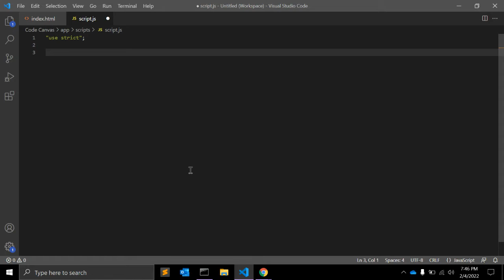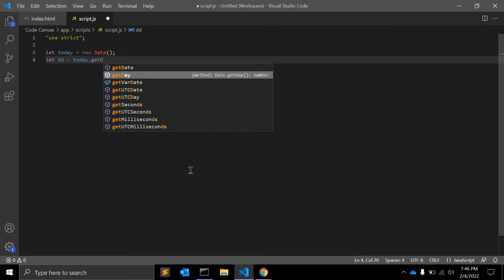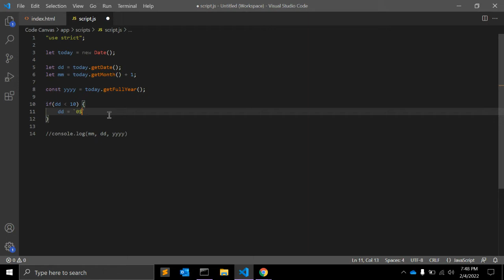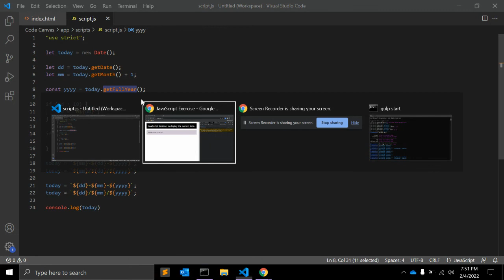Display the Current Date using JavaScript !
The getDate() method is used to get the day of the month for the specified date according to local time. The value returned by getDate() is an integer between 1 and 31.

The getMonth() method returns the month in the specified date according to local time, as a zero-based value (where zero indicates the first month of the year). The value returned by getMonth() is an integer between 0 and 11. 0 corresponds to January, 1 to February, and so on.

The getFullYear() method is used to get the year of the specified date according to local time. The value returned by the method is an absolute number. For dates between the years 1000 and 9999, getFullYear() returns a four-digit number, for example, 1985.